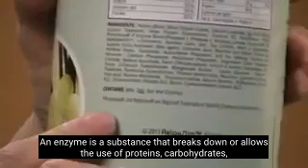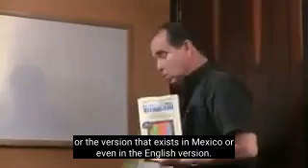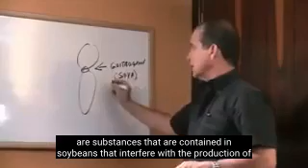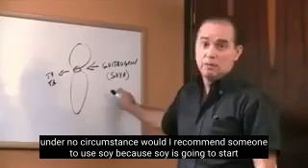#253 Whey Protein Dislikes Me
In this episode, Frank explains why some people develop intolerance to whey protein.